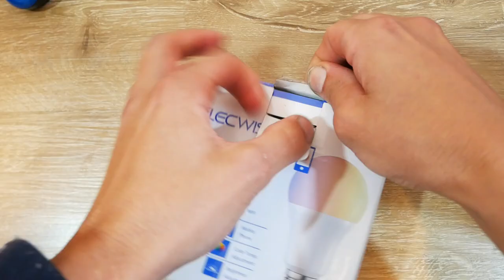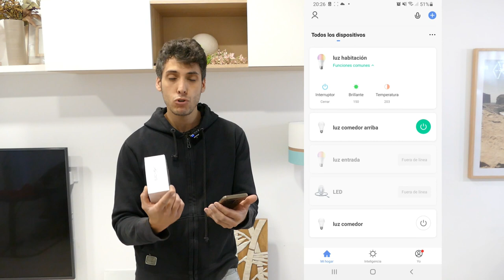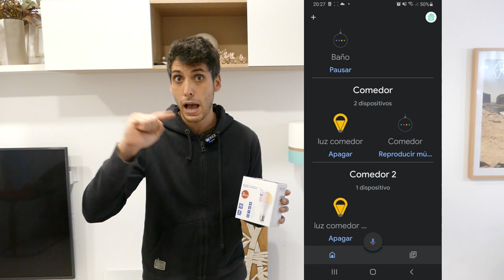¡CONTROLA LUCES con la VOZ y desde el SOFÁ CON ESTO! 😱 (Gadgets de iluminación)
LINKS DE LOS PRODUCTOS SIMILARES :

ENCHUFES INTELIGENTES CON MANDO
MANDO PARA CONTROLAR LUZ
FOCOS TECHO
CORTINA LUZ

En el vídeo de hoy os traigo estos gadgets que utilizo mucho en mi casa, la verdad es que ayudan mucho para crear ambientes diferentes y hacer de tu casa un hogar inteligente de una forma muy económica